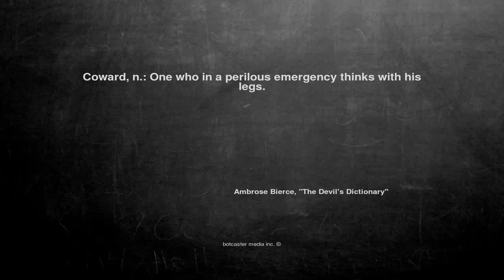Ok, here is the joke. Coward, n.: One who ...